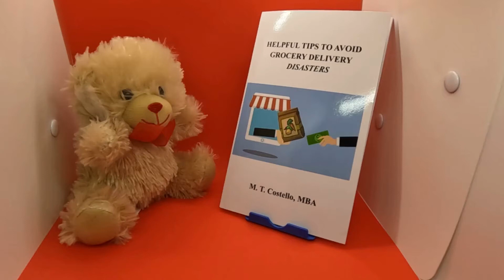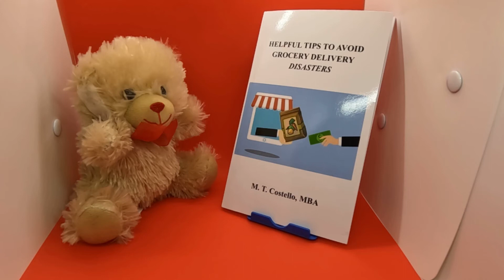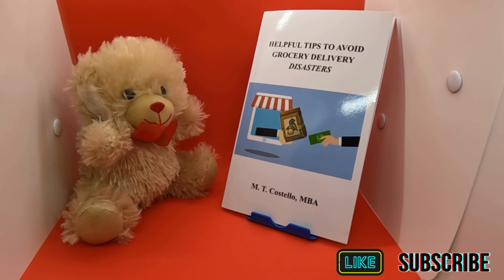SEASON 2, FINALE, HELPFUL TIPS TO AVOID GROCERY DELIVERY DISASTERS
One of my future goals is to be an Executive Producer (EP). I've been an Associate Producer, Extra and Production Assistant for TV/FILM in the past. I want to use my self-published pocketguides to help me tell the story of customer's delivery disasters.

Purchase your copy of Helpful Tips to Avoid Food Delivery Disasters on Amazon.